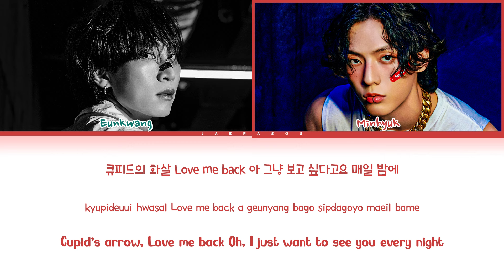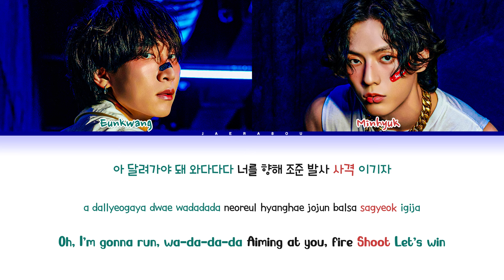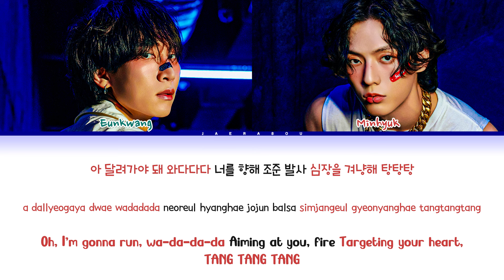90TAN TANG TANG TANG Lyrics (구공탄 탕탕탕가사) (Color Coded Lyrics)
All Rights Administered by BTOB COMPANY.

• Artist: 90TAN (구공탄)
• Song: 탕탕탕 (TANG TANG TANG)
• Album: 탕탕탕 (TANG TANG TANG)
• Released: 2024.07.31